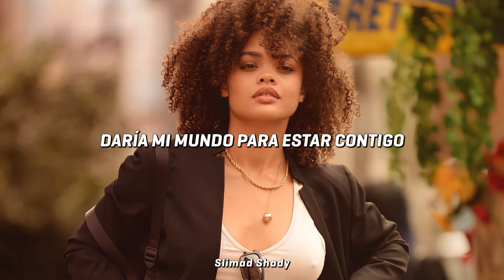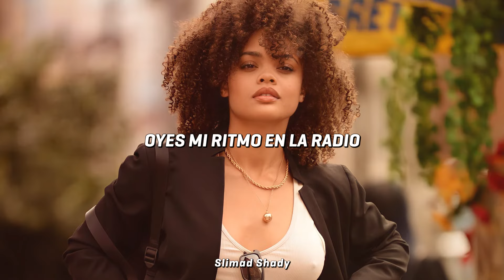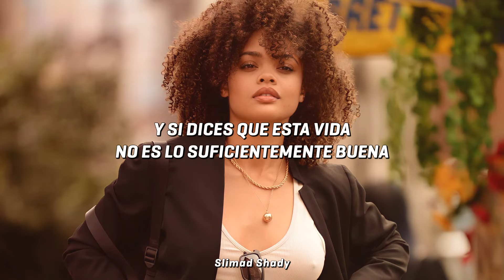Rob Thomas | Santana - Smooth (Subtitulada en Español)